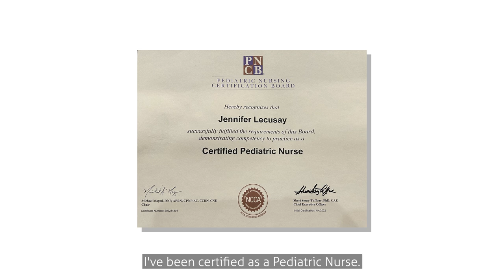Jennifer Lecusay Certified Nurse - Short Message